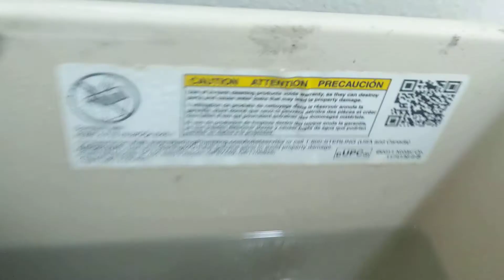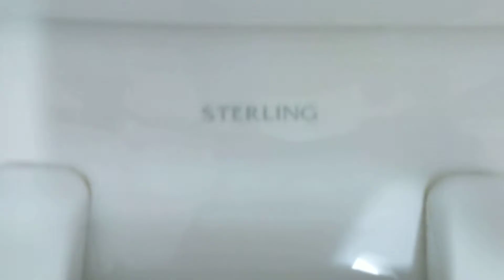5693: Another 2017 Sterling Windham Toilet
Filmed This at 10:36PM This was filmed at Wingate by Wyndham Cedar City in Cedar City UT. I Like These Toilets